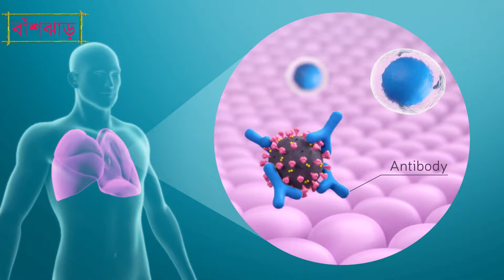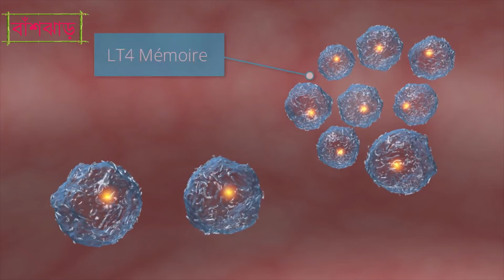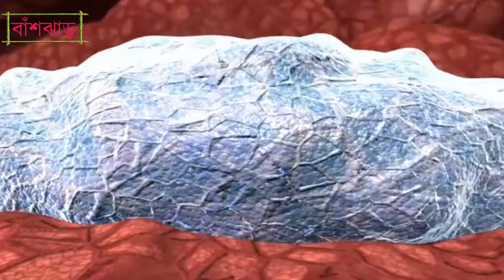ভ্যাকসিন কি || WHAT IS A VACCINE || বাঁশঝাড় BASJHAR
আমাদের শরীরের রোগ প্রতিরোধ ক্ষমতাকে বৃদ্ধি এবং ক্ষতিকারক ভাইরাস  থেকে বাঁচানোর জন্য যে জৈবো উপাদান প্রবেশ  করানো হয় তার নামই ভ্যাকসিন ভ্যাকসিন  সম্পর্কে আরও জানতে এই ভিডিও টি দেখুন ।

TITLE :
What is a Vaccine? NUCLEUS MEDICAL MEDIA

২৯ বছরের মায়ের গর্ভে ২৮ বছরের শিশু || 29 BCHORER MAYER GORVE 28 BOCHORER SISU || বাঁশঝাড় BASJHAR

রাতে দেরি করে ঘুমালে /দেরি করে ঘুম থেকে উঠলে যে ২২ টি রোগ হয় জানলে আশ্চর্য সঝার

ভ্যাকসিন-কি
WHAT-IS-A-VACCINE